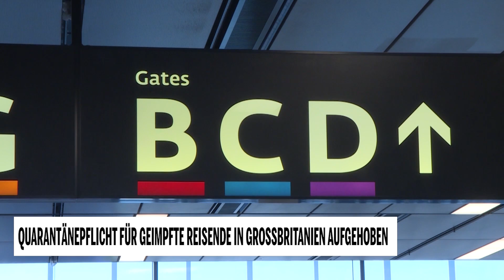Quarantänepflicht für geimpfte Reisende in Großbritannien aufgehoben